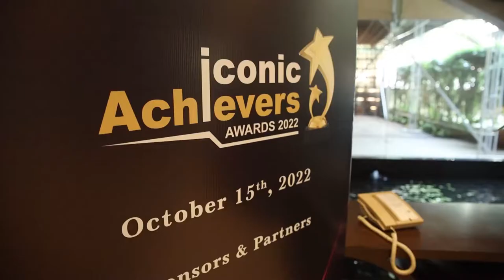Yesha Rudhani | Iconic Achievers Awards 2022 | WBR Corp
WBR Corp, one of the reputed branding companies in Asia, has recently organized the
6th Edition of their Signature event named Iconic Achievers Award Ceremony
was organized on October 15, 2022 at Holiday Inn hotel in Mumbai. The ceremony
was graced by Mr. Sandeep Patil (Former Cricketer). The awardees included leading
celebrities, personalities, industry leaders and brands from various sectors
like Entertainment, Sports, Media, Social Work, Hospitality, Music, Literature,
Education, Technology, Manufacturing, Healthcare, Wellness, Beauty, Real Estate
etc.